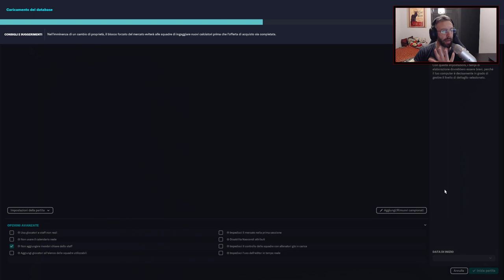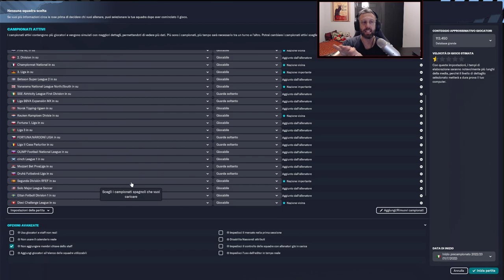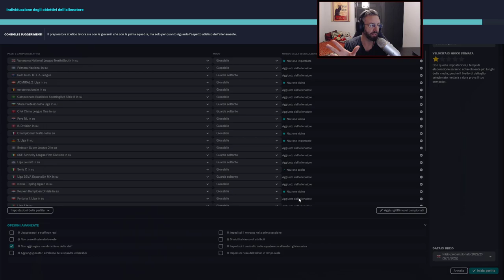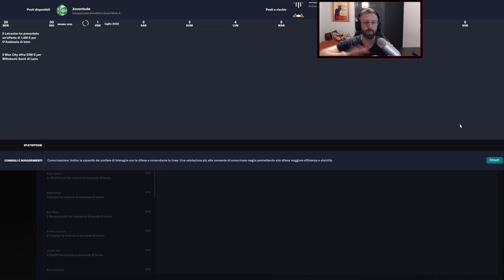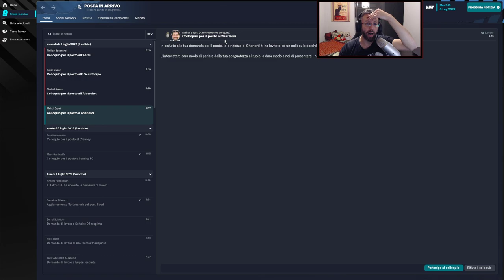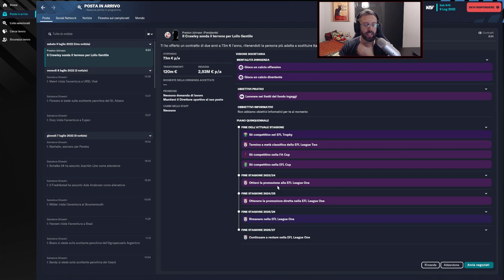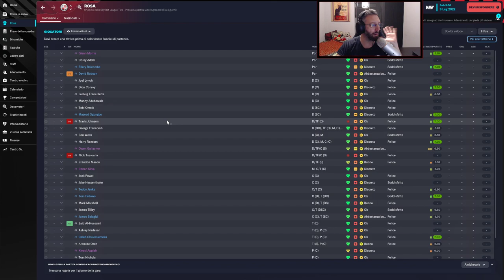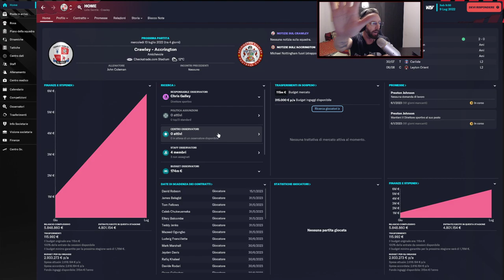⚽ NUOVA CARRIERA SCELTA DA VOI..! #00 ⚽ FOOTBALL MANAGER 2023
FOOTBALL MANAGER 2023 - Amici e appassionati di Football Manager, è giunto finalmente il fatidico momento di iniziare la prima carriera ufficiale su FM23. Cosa sarà successo? Dove saremo capitati?
Tutto da vedere in questo contenuto, ma soprattutto in LIVE ogni sera alle ore 21 sul canale TWITCH del FOMENTO GRIGIO! Daje! 💪😉

■ DONAZIONI ► E per chi volesse sostenere con una piccola DONAZIONE il LoLLo ecco di seguito il